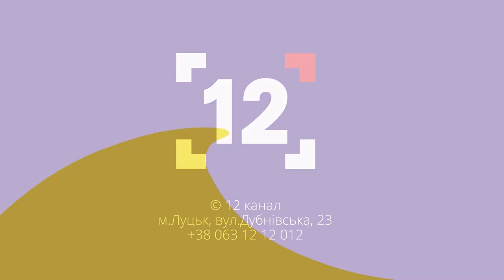Як живе Луцька громада в умовах війни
Чи будуть відкривати дитсадки в Луцьку? Як місто може долучитись до збору коштів для ЗСУ? Коли чекати зміни назв вулиць ?

Про це в ефірі 12 каналу розповіла заступниця Луцького міського голови Ірина Чебелюк.